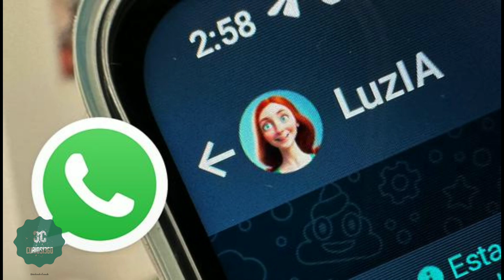¿Conoces a LuzIA? La inteligencia artificial que se parece a ChatGPT que funciona en WHATSAPP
¿Estás buscando una inteligencia artificial amigable y cercana? En este video te presentamos a LuzIA, una IA diseñada para interactuar con los usuarios de manera personalizada y ofrecer respuestas claras y precisas. Descubre cómo funciona LuzIA y cómo puede ayudarte a resolver tus dudas y hacer que hablar con una computadora sea divertido. ¡No te lo pierdas!